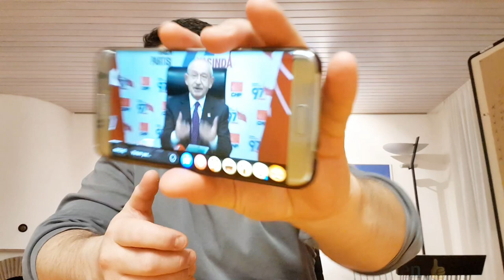Kemal Kılıçdaroğlu dün söylediği yalanı Bugün itiraf etti Korona ile mücadelede başarılımıyız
Millet İttifakı’nın dağıtılması için belli kişilere para verildiğini iddia edip, “Muharrem İnce’yi mi kastediyorsunuz?” sorusuna “Sadece o değil” demesi yeni bir tartışmayı başlattı. Dün CHP, Kılıçdaroğlu’nun İnce’yi kastetmediği açıklamasını yaparken Muharrem İnce, “Açıklamıyorsa yalan söylemiş olur. Sıkıştığı zaman ortaya bir yalan atıyor. Kimmiş bu” tepkisini verdi.

CHP Genel Başkanı Kılıçdaroğlu, Karar TV YouTube kanalında katıldığı programda, Millet İttifakı’nın dağıtılması için belli kişilere para verildiğini, parti kurma çalışmalarına destek verildiğini iddia etti. “Muharrem İnce’yi mi kastediyorsunuz?” sorusu üzerine de Kılıçdaroğlu, “Sadece o değil” dedi. Muharrem İnce önce Twitter hesabından Kılıçdaroğlu’na yanıt verdi. İnce, “Sayın Kemal Kılıçdaroğlu’nu katıldığı Karar TV yayınında benim de ismimi ‘Sadece o değil’ diye zikrederek yaptığı açıklamaların kanıtlarını ortaya koymaya davet ediyorum. CHP’nin Genel Başkanı’nın yalan söylemeyeceğine, elinde kanıt olmadan iftira atmayacağına inanıyorum, inanmak istiyorum” dedi.

‘BU İLK KEZ DEĞİL’
￼MENÜ

GÜNDEM

DÜNYA

EKONOMİ

SPOR ARENA

SEYAHAT

KELEBEK

YAZARLAR

SON DAKİKA

'Açıklamazsa yalan söylemiş olur, sıkışınca yalan söylüyor'

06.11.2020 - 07:00Şaduman UNUTMAZ - Mustafa TURAPOĞLU / DHA

CHP Lideri Kemal Kılıçdaroğlu’nun, Millet İttifakı’nın dağıtılması için belli kişilere para verildiğini iddia edip, “Muharrem İnce’yi mi kastediyorsunuz?” sorusuna “Sadece o değil” demesi yeni bir tartışmayı başlattı. Dün CHP, Kılıçdaroğlu’nun İnce’yi kastetmediği açıklamasını yaparken Muharrem İnce, “Açıklamıyorsa yalan söylemiş olur. Sıkıştığı zaman ortaya bir yalan atıyor. Kimmiş bu” tepkisini verdi.

ÖNE ÇIKAN HABERLER

￼Hafta sonu hava nasıl olacak? MGM 16-17 Ocak İstanbul, Ankara, İzmir ve il il hava durumu! Pazar günü yoğun kar yağışı

￼İstanbul'da kar yağışı kaç gün sürecek? Meteoroloji açıkladı

￼Kafeler ne zaman açılacak? Lokanta, restoran ve kafelerin açılışı için Cumhurbaşkanı Erdoğan'dan kısıtlama açıklaması

Muharremİnce, dün sabah da Ankara’da evinin yakınındaki parkta yürüyüş yaparken değerlendirmede bulundu. İnce, “Bu iktidar ile bu muhalefet, birbirinin kopyası. Erdoğan, memleketin başına işler açılınca ‘dış güçler’ demeye başlıyor. Sayın Kılıçdaroğlu da aynı yolu seçiyor. Beceriksiz muhalefetini kapatmak için ‘sarayın adamları’ diyor. Bu ilk değil daha önce de ‘Saraya giden bir CHP’li’ demişti. Ben dava açtım o gazeteciye, CHP yönetimi dava açamadı; çünkü yalan bu, herkes biliyor bunun yalan olduğunu, kurgulama. Merkezi de CHP Genel Merkezi bu yalanın” diye konuştu.
İnce, Kılıçdaroğlu’nun kurultaya giderken “Sopalar hazır, kurultayı dağıtacaklar, adamlar tutuldu” dediğine vurgu yaparak şöyle konuştu:
‘KİM BU AÇIKLAMASI LAZIM’
“O zaman kimse muhalefet edemedi; çünkü muhalefet etseler, ‘Bak sarayın adamı, KılıçdaroğluYalan demişti’ diyecekler. Kimse sesini çıkaramadı kurultayda. Son durumda da, ‘saray birilerine para veriyor, finanse ediyor, parti kuracaklar’. Kim bu, bu kim? Bunu açıklaması lazım. Bunu açıklasın, o kişiye sırtımızı dönelim, onu partiden atalım, o kişi ile konuşmayalım. Bunu açıklamıyorsa yalan söylemiş olur. Atatürk’ün koltuğunda oturan birisi yalan söyleyemez. Sıkıştığı zaman ortaya bir yalan atıyor, ‘Saray bizim içimizi karıştırmak istiyor’. İçinizi zaten kendiniz karıştırıyorsunuz siz. ‘Atatürk’ diyemeyen il başkanını hâlâ orada tutuyorsun. Zaten yeterince karışıksın. Saray finanse ediyorsa bunun ismini açıklayacaksın, mecbursunuz buna. Kimmiş bu? Atın partiden gitsin. Böyle birisi yoksa, yalan söylüyorsanız da Atatürk’ün koltuğunda oturan birisi yalan söyleyemez, o zaman da gereğini yapmalıdır” dedi.
Kılıçdaroğlu ismi açıklayana kadar konuyu gündemde tutacağını söyleyerek İnce, “Saraya giden CHP’li’, ‘kurultayı karıştırmak isteyenler’, ‘Sarayın finanse ettiği parti kurmak isteyenler’, sürekli bir yalan rüzgarının içerisinde CHP tabanını korkutarak, koltuk koruma sevdasından herkes vazgeçecek. Bu ismi açıklayana kadar peşini bırakmayacağım. Kim bu isim? Sarayın finanse ettiği parti kurmak isteyen kişi kim? Bunu açıklamaya mecburdur, bunu açıklarsa